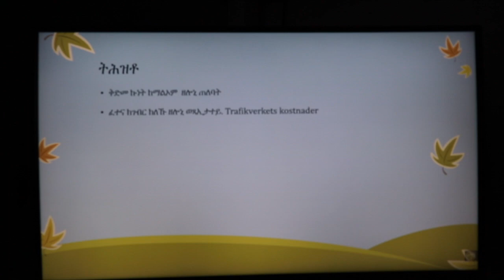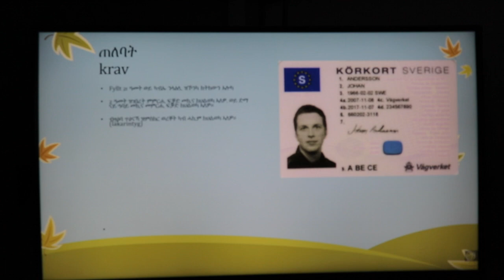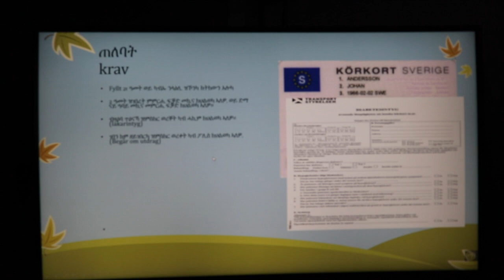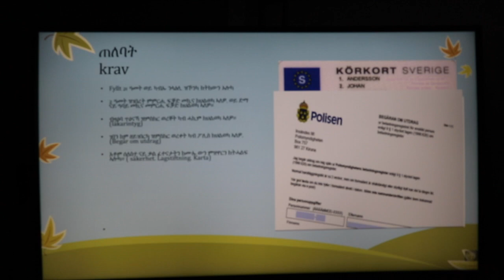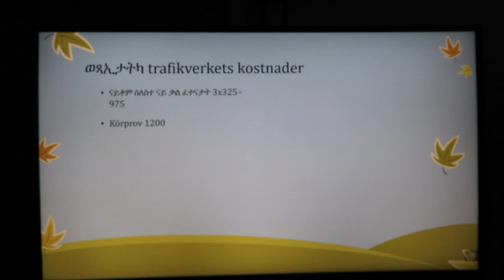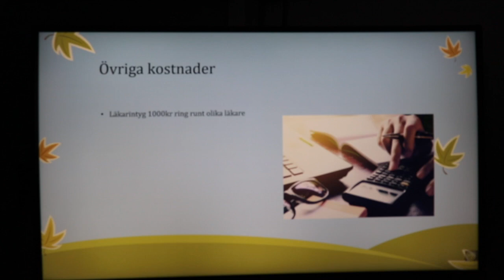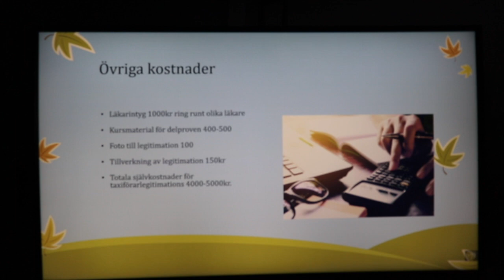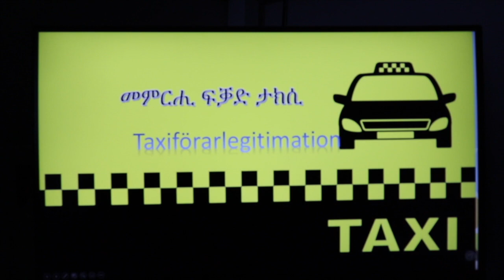(Taxiförarlegitimation)ናይ ታክሲ መምርሒ ፍቓድ ከውጽእ ደልየ፣ ቅድመ ኩነት ከማልኦም ዘሎኒ ጠለባት እንታይ'ዮም?